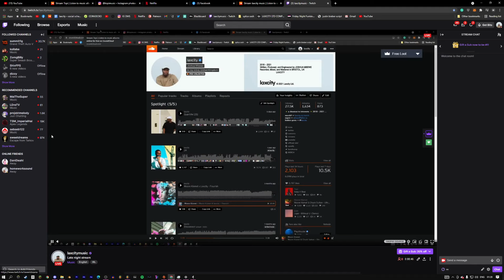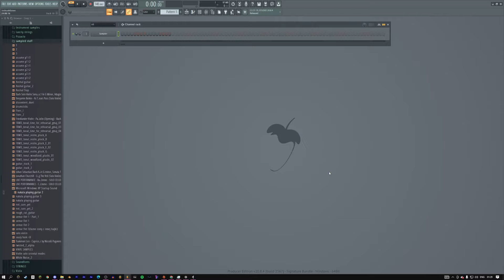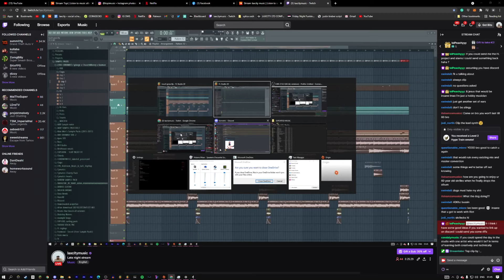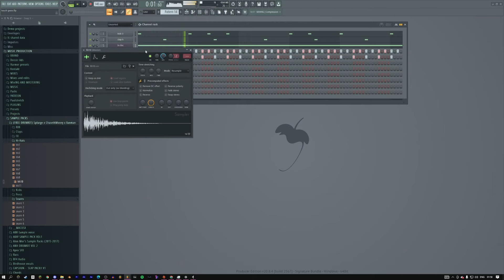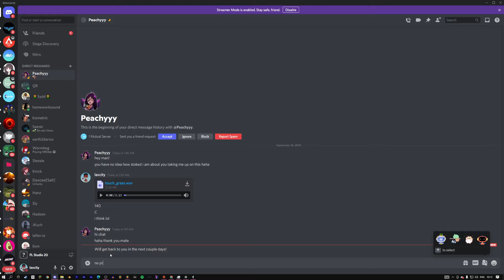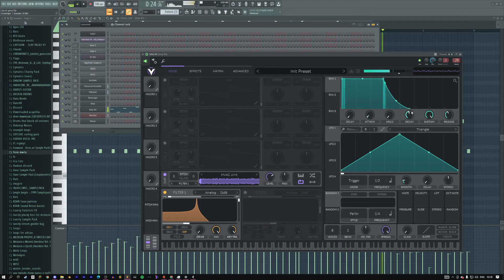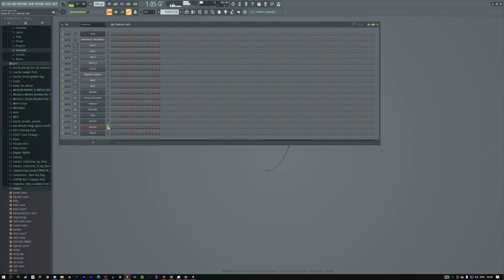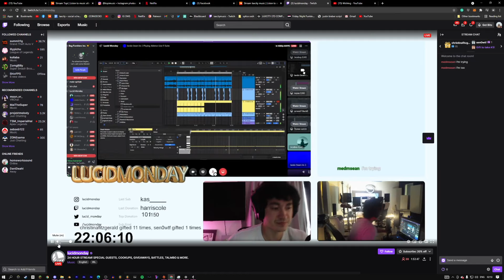laxcity (Late night stream 16/09/21) Twitch Stream